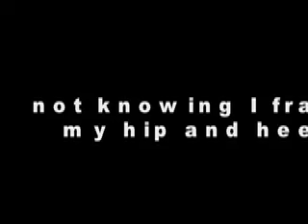Albany MX, Albany Oregon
My friends and I on a practice day at the track